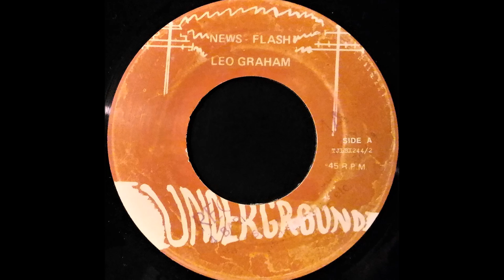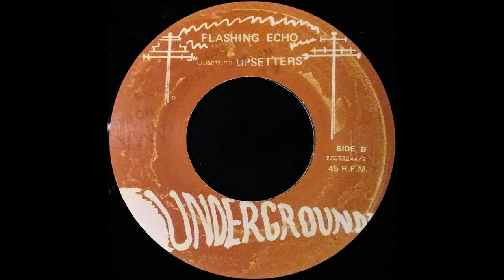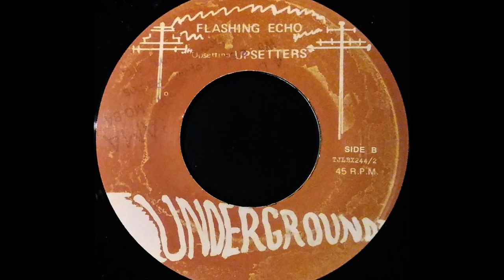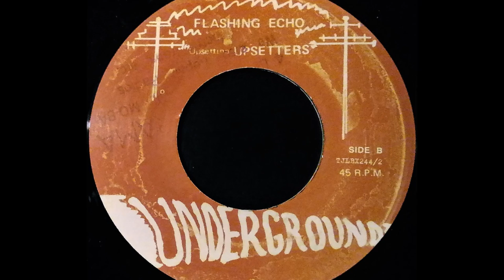LEO GRAHAM - News Flash [1973]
UNDERGROUND 7'' (re) Lee Perry production